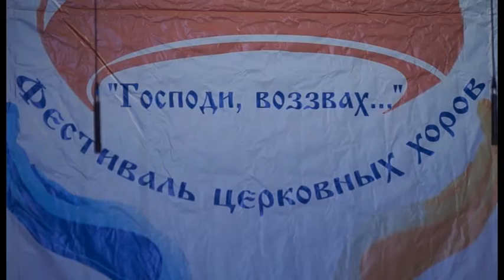Анапчане вернулись с наградами с 4-го фестиваля церковных хоров «Господи, воззвах»